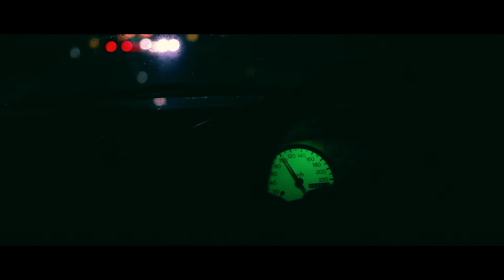Back To Regular Life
After a week of insane vlogs at camp, it's time to put my head down and get back to work. And did I mention chainsaw ridge, yeah chainsaw ridge.